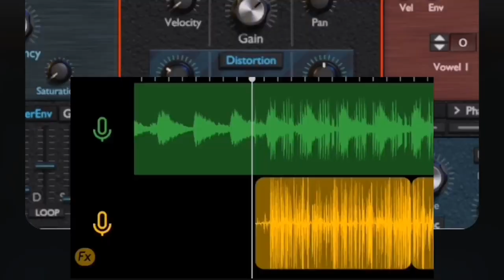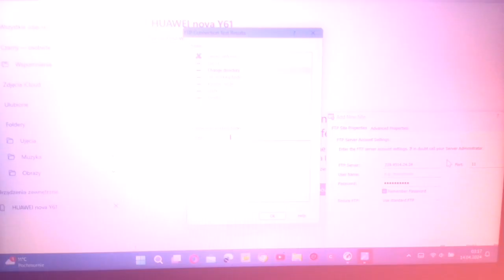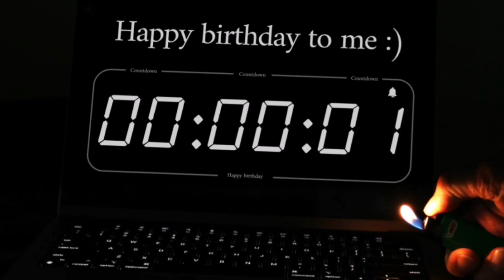Gra Pozorów prod x. CzarnyNDW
Jeden. Z lepszych utworów na kanale
Metoda
Prób i błędów

 PolskiRap I have in mind. Best regards and I wish you a nice evening.Americans.English who will take care of I have in mind. Best regards and I wish you a nice evening.Americans.English people who They visit the canal.

3.Temat
Oficjalnawersj